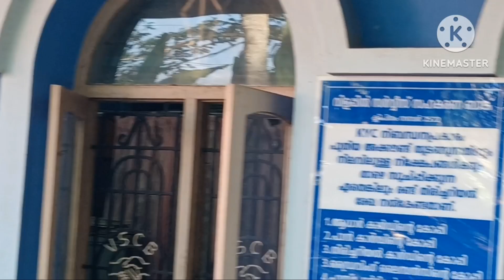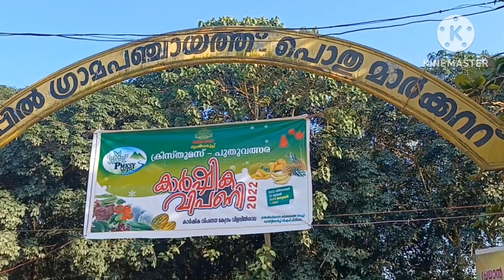Outer ring road stone update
outer ring road stone update in vilappil village (31/12/22)